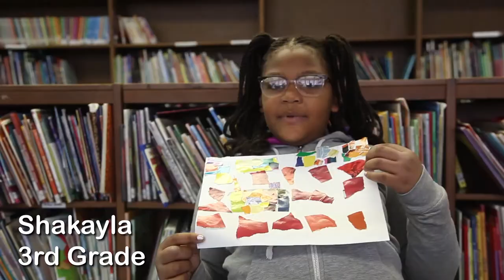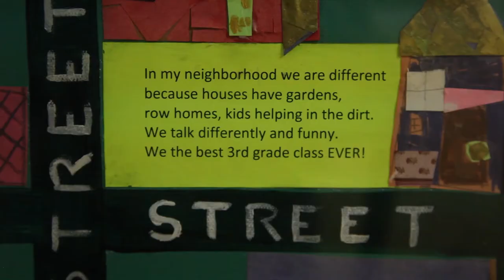2018 ArtWell Awards (Full Program, Part I)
Opening:
HeartBeat Ensemble
ArtWell Teaching Artists: Anssumane Silla, Jay Beck, Marcy
Francis, Jan Jeffries, Blew Kind, and Akosua Nyo

Welcome Remarks:
Susan Teegen, ArtWell Founder and Executive Director

ArtWell Student Award:
Kadidja Cisse
Intro by Husnaa Hashim, Philadelphia Youth Poet Laureate
With performance by Bethlehem the Vocussionist

Miki Young ArtWell Leader Award:
Joe Brenman
Intro by Adab Ibrahim, ArtWell Board Member
With special video presentation

Filmed by PhillyCAM

(Continued at Full Program, Part II)